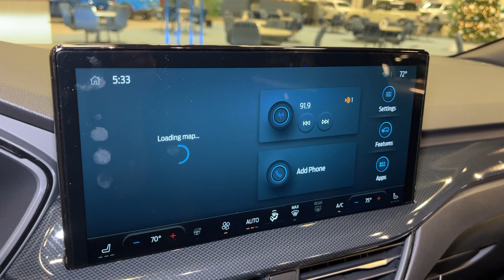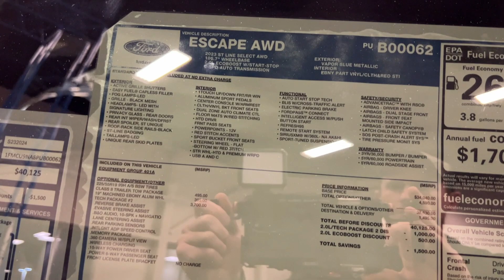2023 Ford Escape ST-Line (Vapor Blue Metallic) ✅ Details on Exterior, Interior and Music.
Window sticker is in video for options and specifications. This Escape has such comfortable seats too with a perfect touch screen!